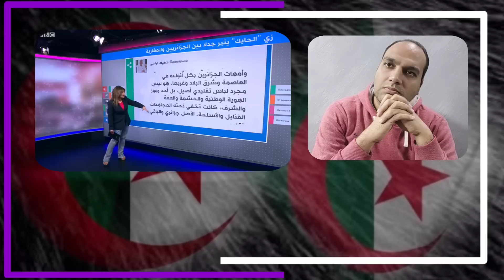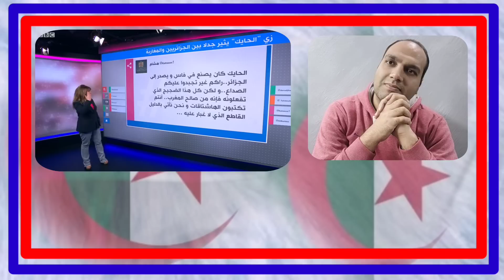قناة عربية تفضح المروك ! الحايك لباس جزائري الأصل وثوب تراثي عاصر تاريخ النساء المجاهدات في الجزائر